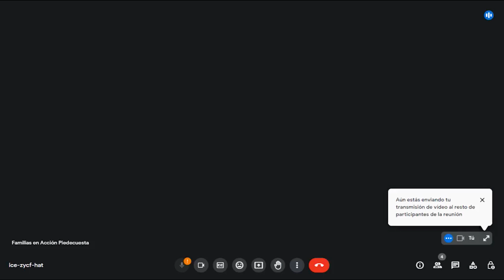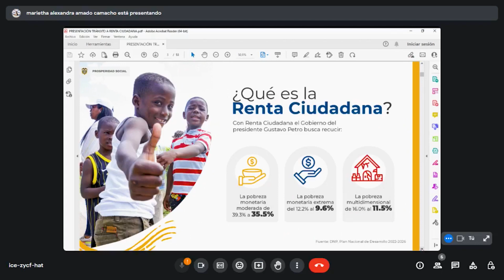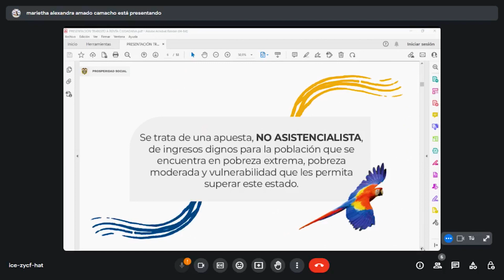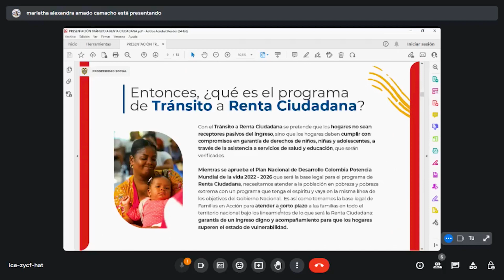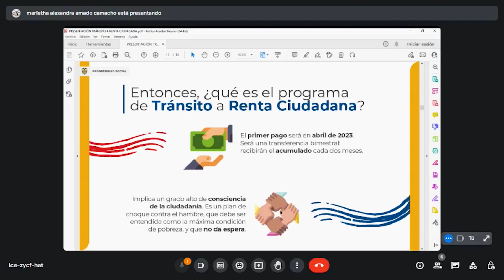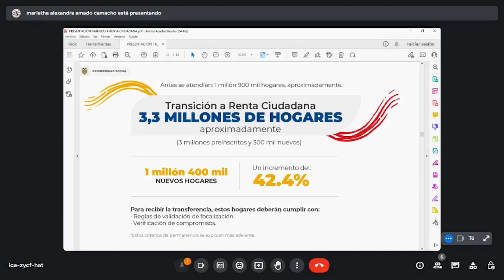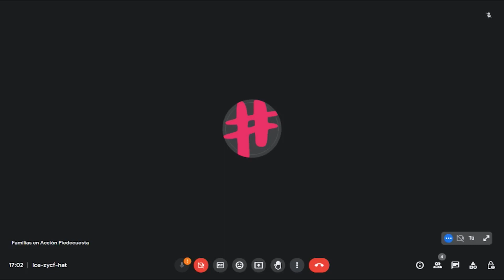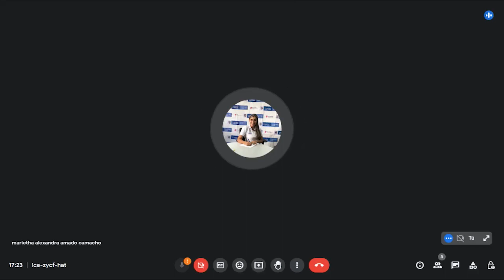Transición a Renta Ciudadana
Explicamos todo lo concerniente al programa Tránsito a Renta Ciudadana.